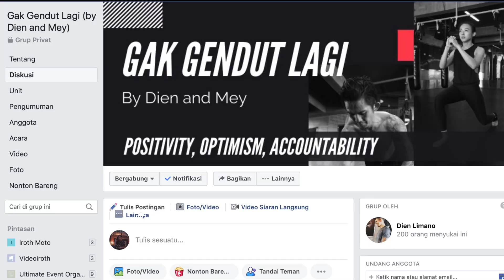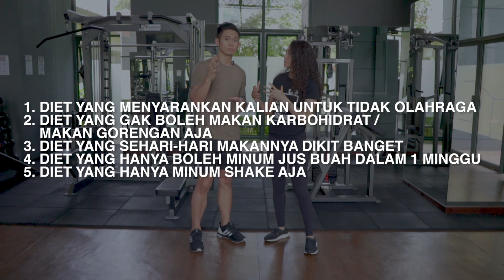Cara mengetahui diet kalian itu sehat atau ngga | Dien and Mey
Banyak sekali diet yang ada, dan bagaimana sih caranya kita tau diet itu sehat apa ngga?

Sebenarnya kebanyakan dari kita sudah tau apa diet yang kita jalankan sehat atau tidak. Cuman kebanyakan lebih mementingkan berapa cepat bisa turun BB di banding kesehatannya.

Selain olahraga, kamu juga perlu imbangi asupan serat harian kamu dengan dibantu BloomLab yang mengandung 7gram serat per sachetnya! Langsung aja main ke  @BloomLab.Official  atau IG @bloomlab.fiber 💙